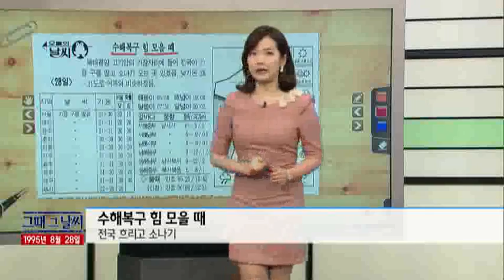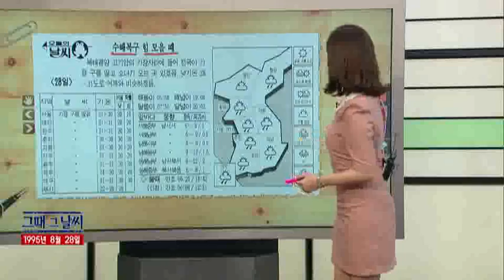그때 그 날씨 [08/28] / YTN 웨더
●수해복구 힘 모을 때- 전국 흐리고 소나기●최대 폭우 보령 태풍 피해도 최악- 농경지 침수, 단전, 단수까지 고통 가중●호남 가뭄해갈 미흡… 그래도 금비- 주요 저수지 수량 회복세●얼굴만 내민 짧은 무더위- 음료·빙과·맥주업계 한숨